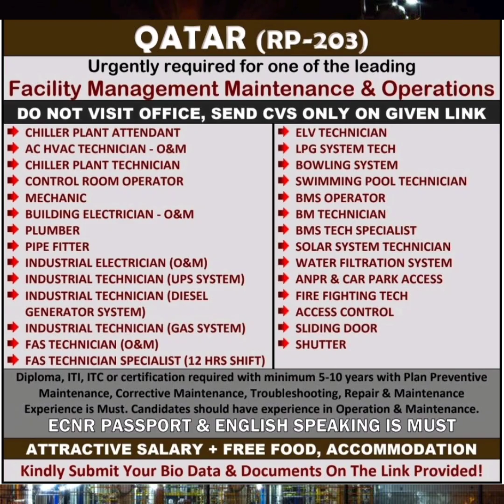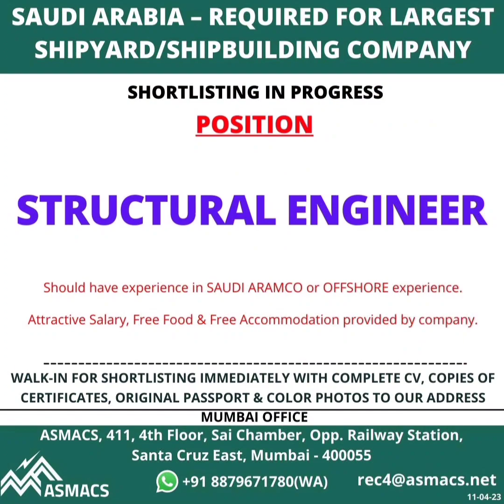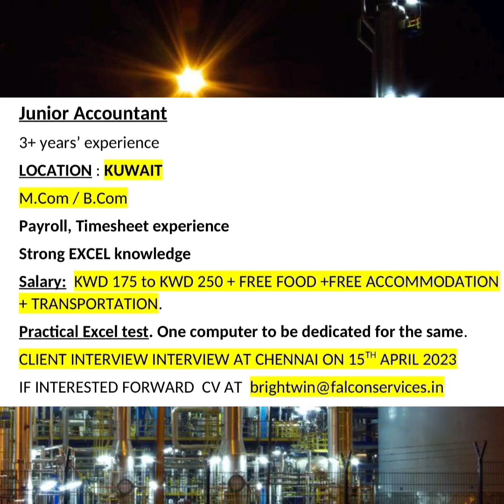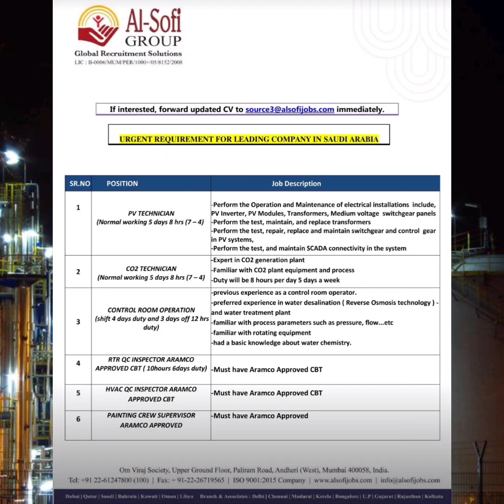11April•Electrical Tech Instrument Millwright Pipe Fitter Safety Manager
Gulf Careers

Bolting Technician
Bolt Torquing Technician
Tensioning Technician
Call Cating
Flange facing Technician
Helper
fitter
electrical
instrument
grinder
welder
mechanical
chemical supervisor
manager
QA QC engineer
safety supervisor
bus driver
static supervisor
mechanical supervisor
electrical supervisor formen
SHUTTERING CARPENTER
STEEL FIXEX
MASON
CIVIL HELPER
CHARGEHAND
CIVIL/MASONARY/STEEL FIXER
CARPENTER
SCAFFOLDER
STRUCTURAL WELDER
BUILDING ELECTRICIAN
ASSISTANT ELECTRICIAN
JCB OPERATOR
HEAVY/LIGHT DRIVER
RIGGERS
SCAFFOLDERS
FORKLIFT
OPERATORS
MEDIUM TRUCK DRIVERS
OPERATORS
GENERAL FITTERS/GAS CUTTERS/GRINDERS
 HELPERS
ASSISTANT FITTERS INDUSTRIAL ELECTRICIANS
SALES ENGINEER
ESTIMATION ENGINEER
 ROTARY
STATIC SUPERVISOR
MECHANICAL SITE SUPERVISOR
BOLTING TECHNICIAN
ROTATING TECHNICIAN
MECHANICAL ENGINEER
HVAC ENGINEER
SAFETY SUPERVISOR
Civil Job
Commissioning Jobs
Drilling Jobs
Electrical Jobs
Global-International Jobs
HSE Jobs
Instrument Jobs
Latest News
Mechanical Jobs
Oil and Gas Jobs
Payroll Software
Rotational Jobs
Uncategorized
gulf job